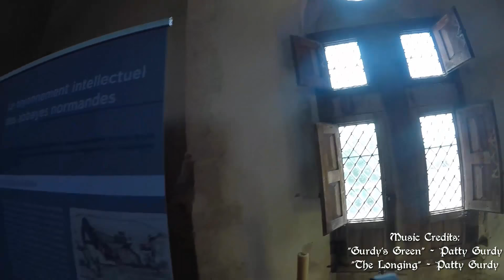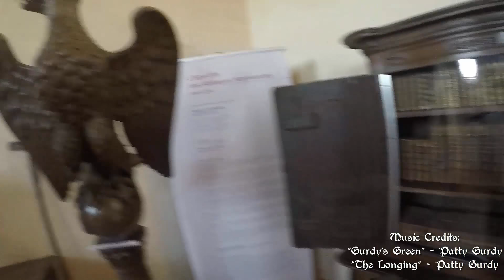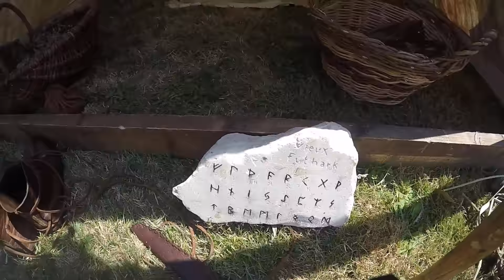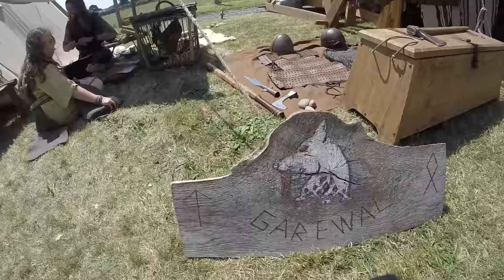Médiévale de Cerisy La Forêt 2018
Bonjour les ami(e)s:

Voici la 1ère vidéo de la fête Médiévale de Cerisy La Forêt 2018, le vlog.

Merci à vous de partagé, de vous abonnées à la chaîne, de liké la vidéo, et de laissé un commentaire bisous à vous.